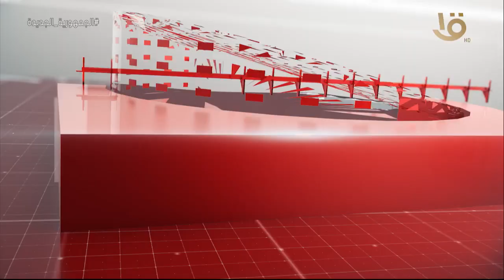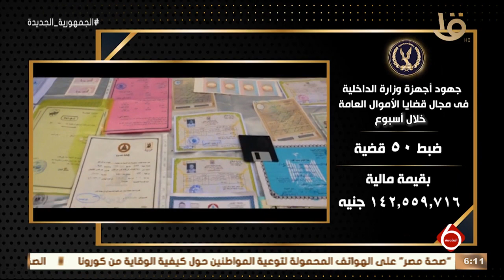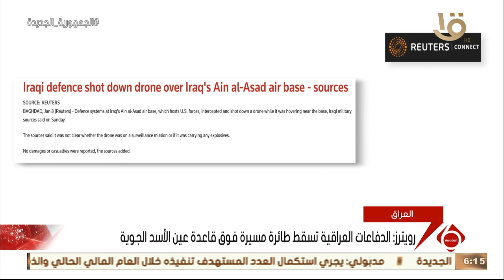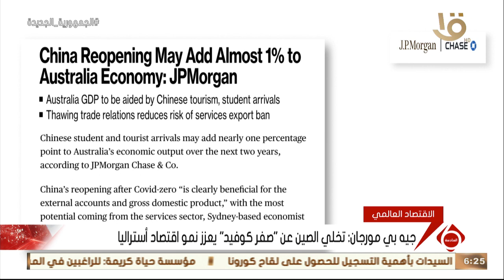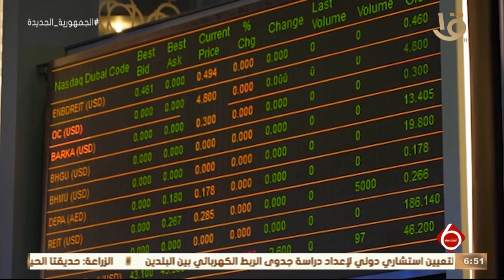نشرة السادسة | أهم الأخبار السياسية والاقتصادية محليا وعالميا .. الحلقة الكاملة 8-1-2023